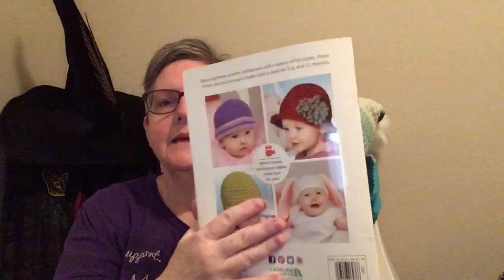Crochet 🧶 CJ Episode 17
Bunny baby hat by Annastasia Cruz
Leisure Arts book #6236
RHSS white & perfect pink
Or Hobby Lobby I Love This Yarn in white

Josephine Baby Blanket by Renee Iverson
Willow Yarns Willow Wash 2 skeins each in snow, granite & little flower